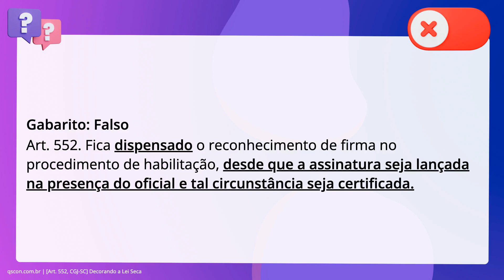QScon Direito: [Art. 552, CGJ-SC] Decorando a Lei Seca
Art. 552, CGJSC | Decorando a Lei Seca

De acordo com as disposições da Partigo Extrajudicial do Código de Normas de Santa. Catarina sobre a habilitação para o casamento, julgue o item a seguir. O oficial sempre deve exigir o reconhecimento de firma no procedimento de. habilitação.

Gabarito: Falso